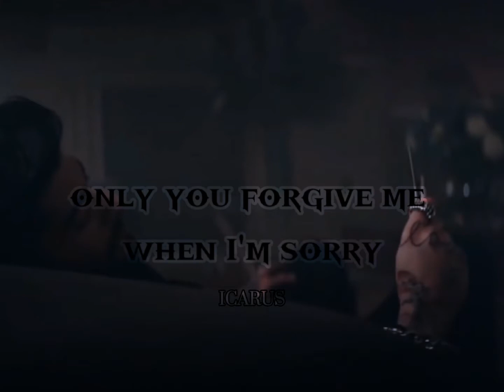Gigi and Zayn - There you are edit || Zigi 🥺🖤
Gigi please don't ruin this beautiful relation

I hope and pray the problems between them will fix soon and  the rumours spreading about their breakup will disappear  !🥺🖤
they look very happy together with their daughter